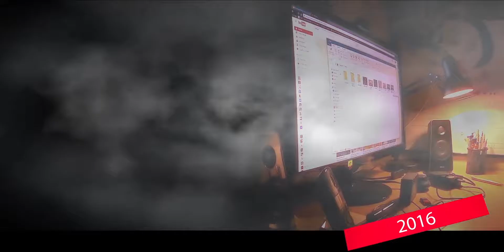HIPER LAPS MY SELF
noisy